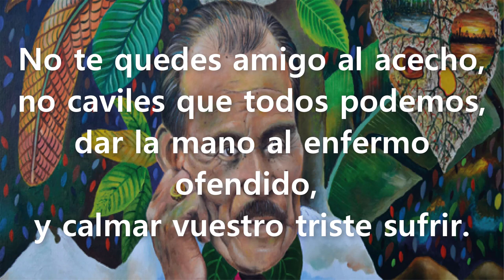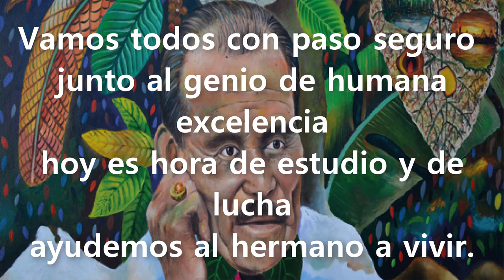HIMNO del Instituto Tecnológico Superior de Naturopatía Dr. Misael Acosta Solís.